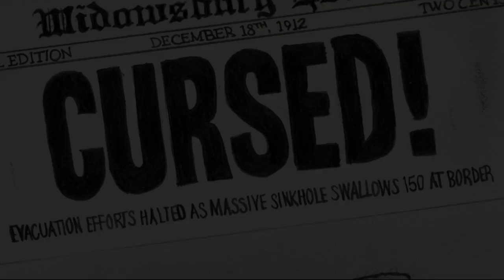Skary Childrin and the Carousel of Sorrow (Book Trailer) by Katy Towell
NOW AVAILABLE

Book trailer, narrated by Tim Jones, for Skary Childrin and the Carousel of Sorrow. It's written and illustrated by me, published by Knopf, and comes out on August 23rd, 2011.